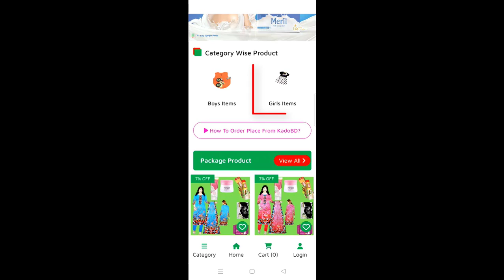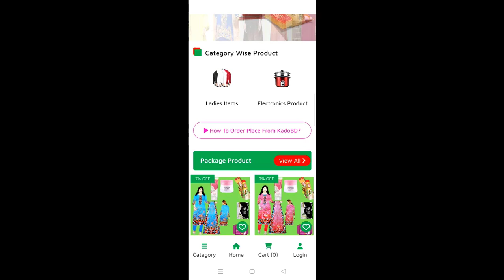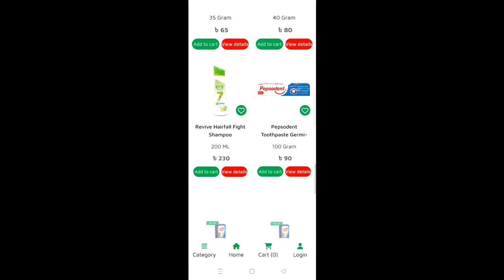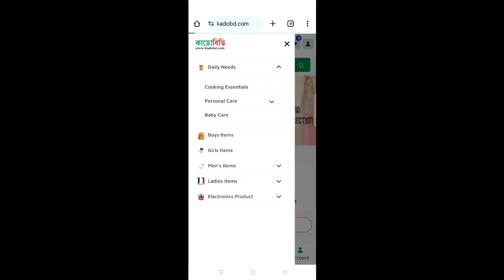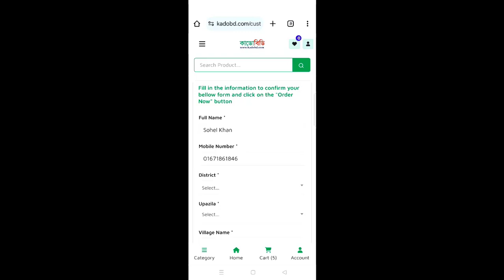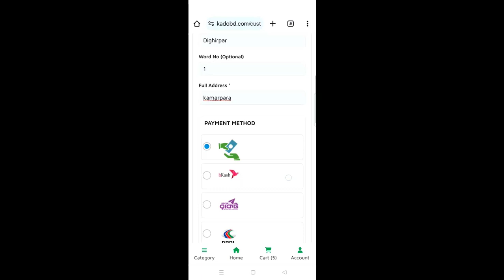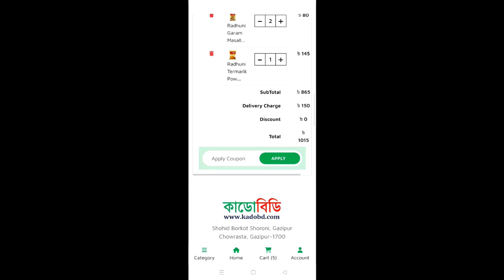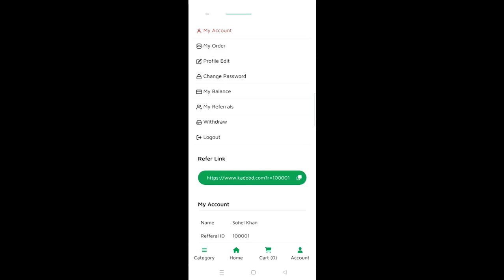How to Purchase from KADOBD?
This Chanel will share various type of knowledge as bellow
"Knowledge sharing videos"
"Knowledge sharing videos bangla" "Knowledge sharing videos english"